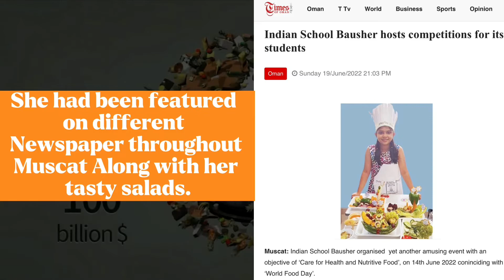Personality Of the Month | Sehaj Baweja | Sahwa Monthly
Personality of the month brought to you
By Sahwa Monthly

Tune in every month to check out the events.

This month Sehaj Baweja is our personality of the month, by participating in a Salad making competition and was featured in different newspapers throughout Oman and created awareness on food wastage. She also made different crafts with the moto “Best out of waste”.

-Aayath Khanum
Reporter of Sahwa Monthly